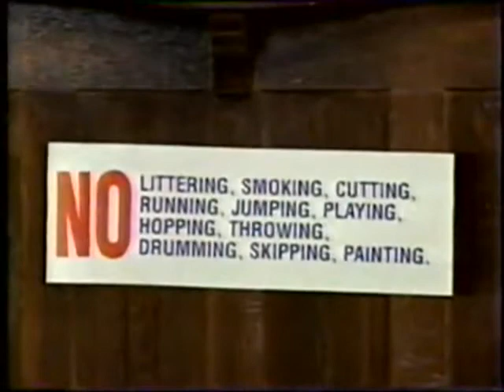Shining Time Station - Cannonball Blues (1)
Seen in Shining Time Station - Stacy Says No